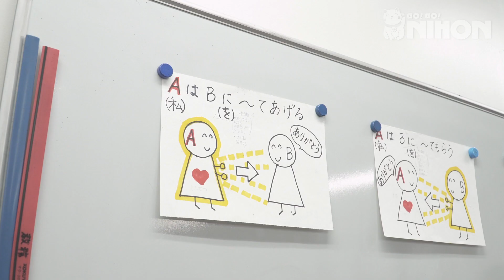5 reasons why you should join our Otaku Japan Study Trip! | Experience Otaku culture up close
Are you ready for the ultimate otaku adventure in Japan? Join our immersive Otaku Japan Study Trip and dive into the vibrant world of anime, manga, and gaming!

From exploring iconic otaku hotspots to attending thrilling events, you'll have the chance to immerse yourself in the heart of Japanese pop culture. Learn Japanese from native teachers, connect with fellow fans from around the world, and create unforgettable memories together. Don't miss out on this incredible opportunity!

Apply now to secure your spot on the Otaku Japan Study Trip!
Application deadline: July 5th, 2023